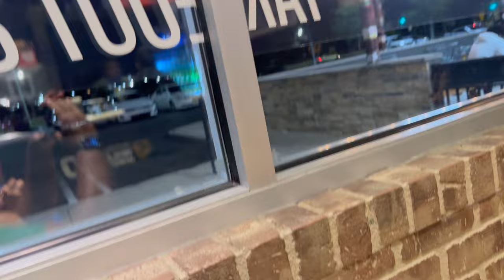I don't want to be FAT Anymore EP 7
Curious to see how this fitness journey will end up?